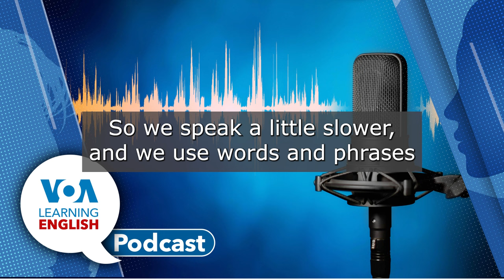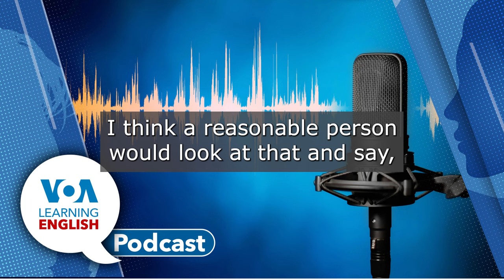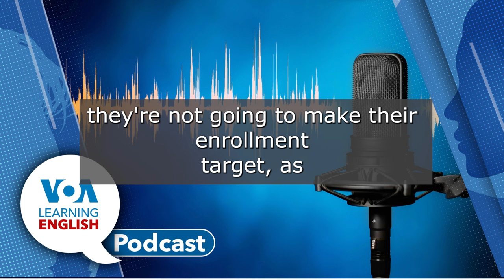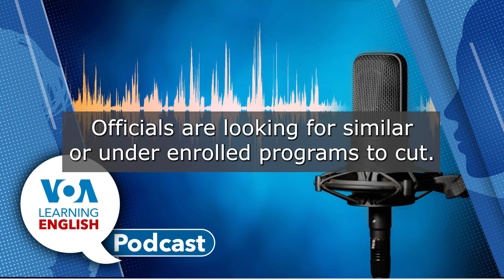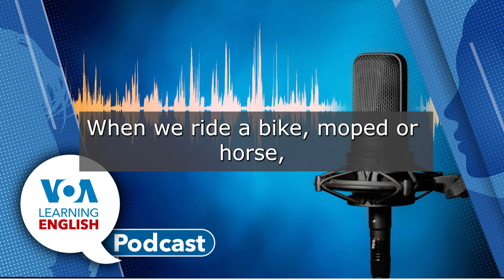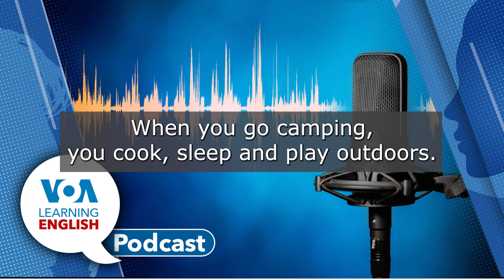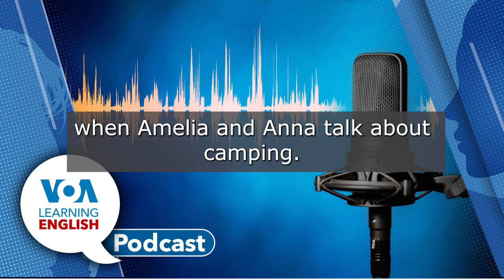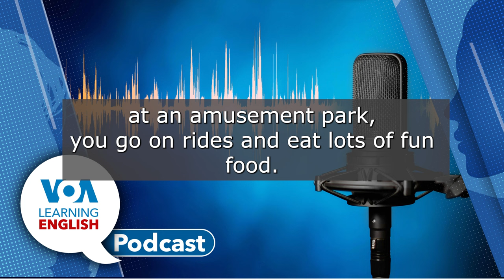Falling Violent Crime, Schools Cutting Programs, Activities You Like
First: Violent crime in the US dropped last year, says a new report from the Federal Bureau of Investigation. The FBI data shows violent crime dropped three percent in 2023 from the year before. Murders dropped almost 12 percent, it also reports. Caty Weaver has the details. (00:56)
Next: Many American universities have fewer students than they did before the COVID-19 pandemic, even though higher education leaders have worked to get the numbers up. Now, schools are cutting study programs to deal with budget problems. Mario Ritter and Jill Robbins present the subject for the LE Education Report. Then, Mario joins Ashley in the studio. She asks him about a term in the report: anxiety-ridden. Do you know what that means? Worry not! Mario's got the answer! (05:55)
Finally: The LE Lesson of the Day. Andrew Smith and Jill Robbins base their instruction on the LE video series, Let's Learn English. Today they focus on episode 22. They explore how we talk about activities we enjoy. (17:25)